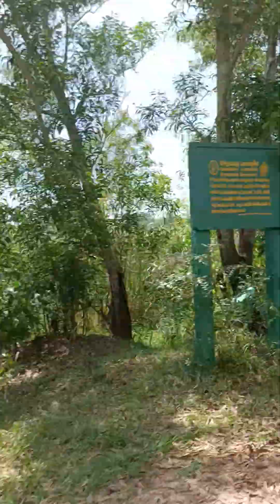කිරලකැලේ - මාතර -3